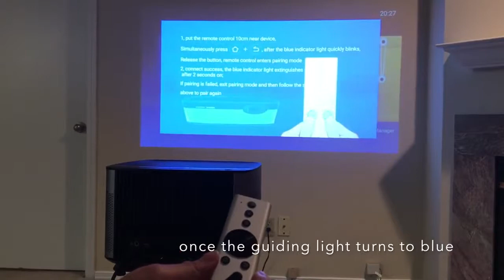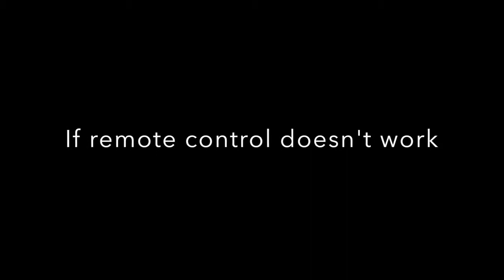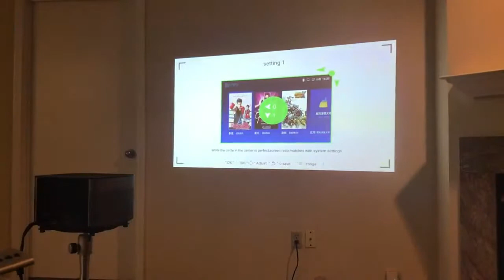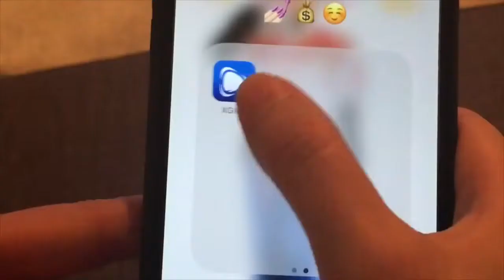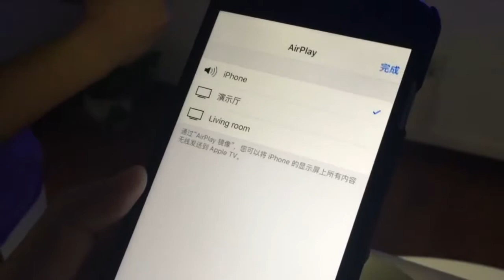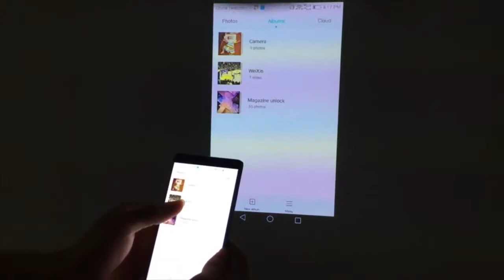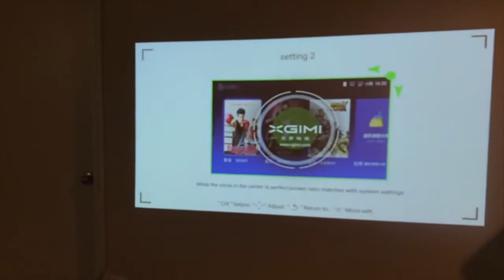H1 user guide video - The King of LED projectors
🔘---🔘---🔵 ACCESSORIES 🔵---🔘---🔘

🔘---🔘---🔵 ADDITIONALLY🔵---🔘---🔘

5⃣ App HappyCast (for smartphone)

6⃣ Original video CES2017 (Be Terrific)